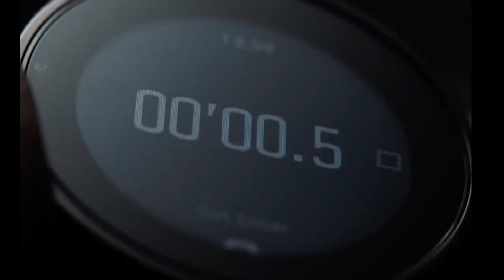Тизер "УРАВНИТЕЛЯ 4" (2024) с Дакотой Фаннинг и Дензелом Вашингтоном в главных ролях